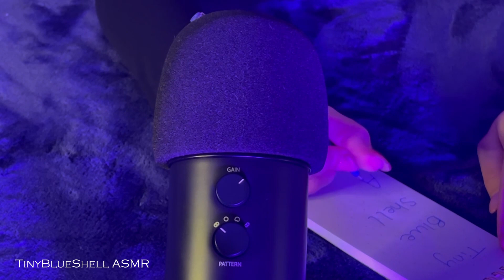ASMR | Ultra Tingly and Melting Brain Massage for People Who Need to Sleep 😴 (No Talking)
Hi friends! ✨

Thanks so much for visiting my channel again - I hope you're all doing well!

Please enjoy this ultra tingly and super relaxing ASMR brain massage - there's sooo many good triggers in it to help you sleep and relax 💤😴

I hope this can help you take time for some much needed and well-deserved self care and rest - happy dreams!

TinyBlueShell ASMR 💫

Timestamps:

0:00 iPhone Box
1:48 Notebook (tapping, page-flipping, and writing)
12:12 Silicone Container
14:30 Laptop Sleeve
16:30 Canvas Painting
18:04 Fuzzy Mic Cover
20:30 Yellow Hairbrush and Fuzzy Mic Cover
24:10 Makeup Brushes and Fuzzy Mic Cover
28:32 Bare Mic Tapping
29:00 Foam Mic Cover with Makeup Brushes
30:37 Foam Mic Cover with Hand Sounds